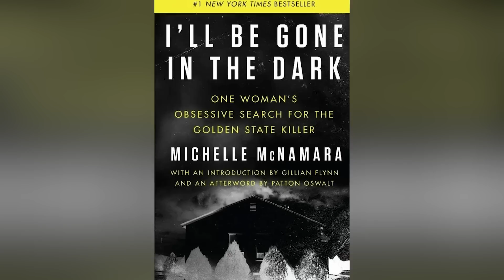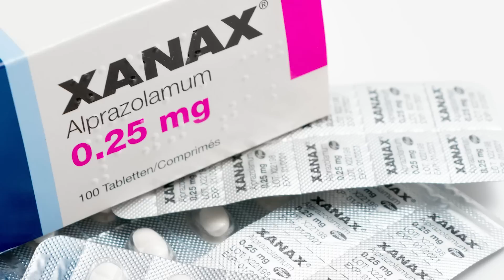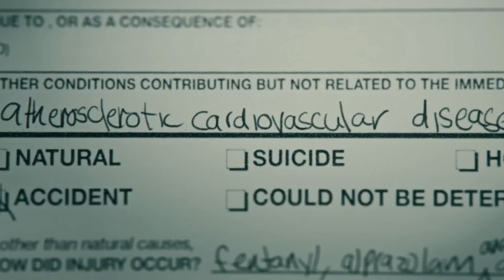Tragic Details Found In Michelle McNamara's Autopsy Report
An intense investigation into a prolific serial killer, an underlying heart condition, and a number of prescription medications. Some seriously tragic details were found in Michelle McNamara's autopsy report.